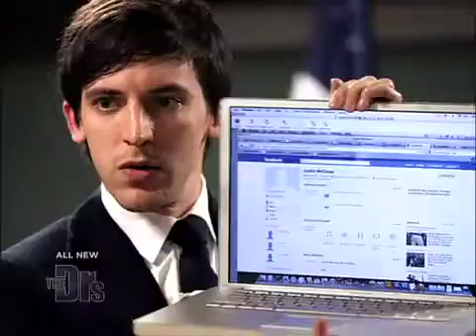Social Media Addiction Medical Course